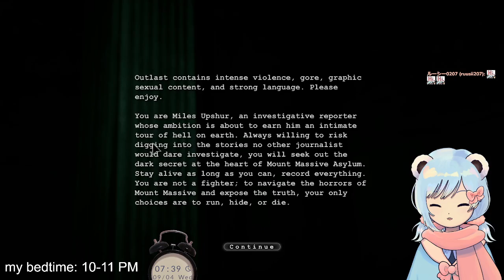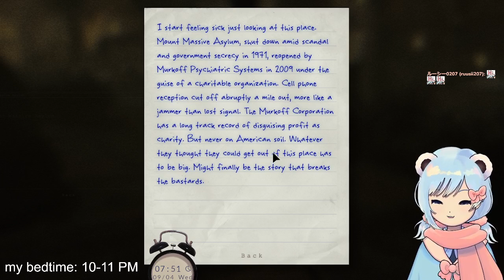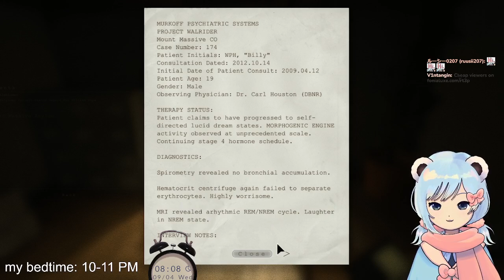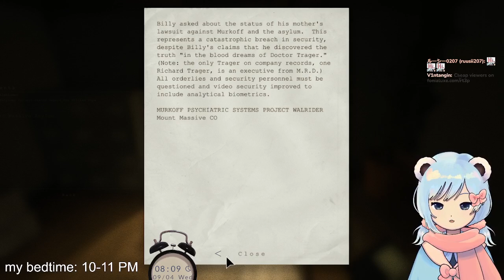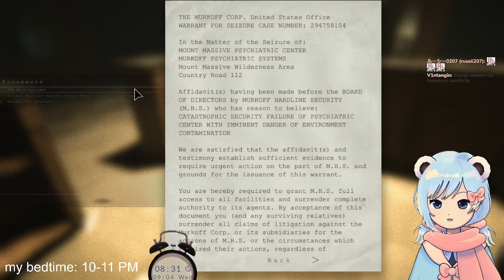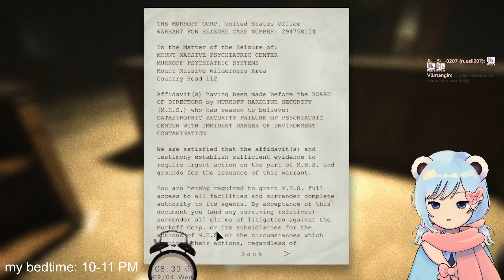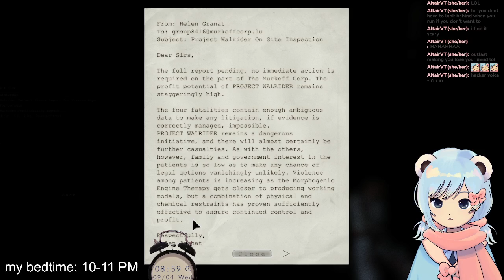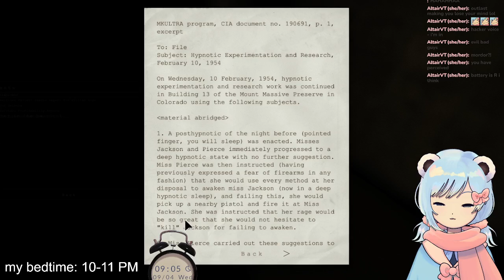OUTLAST #1 ✧ BOO ahahha... aha... BOO! first time outlast! [VOD 09-04-2024]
Or if you liked the stream, I'd appreciate if you shared it!

☆ About me: ☆
Hi!! I'm Pon Polara, a polar bear VTuber! I like to chat and play games! I love drawing and singing and being powerful. Also I love card games and tokusatsu! Hope to see you around!
こんにちは！私の名はポン・ポララなんだ。よろしくだぞい。日本語をたまに頑張ってます。

I'M PART OF AN INDIE GROUP CALLED RAMBULUCK !

All art on my channel is by me unless stated otherwise!

0:00 - starting soon
3:19 - stream start